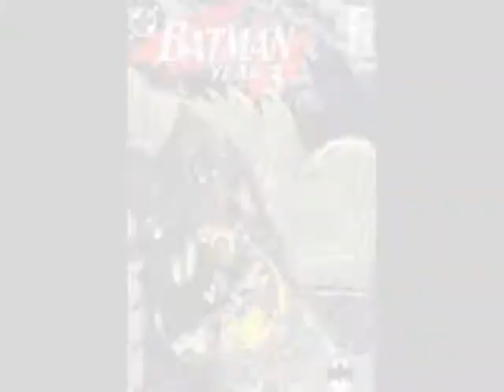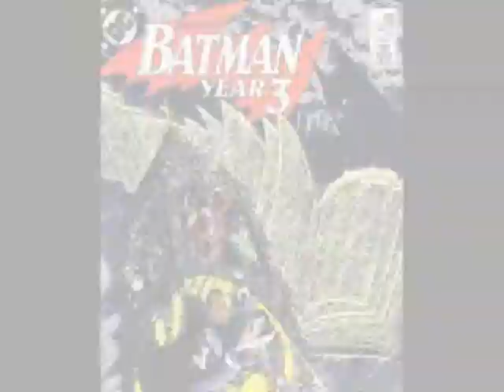Simon Barry Refridgerator Perry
Simon Barry-  Refridgerator Perry  2014